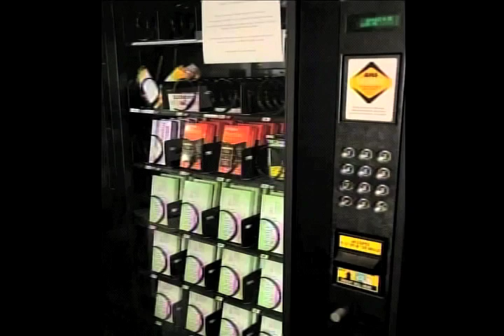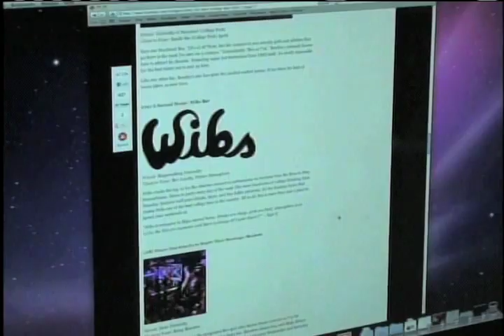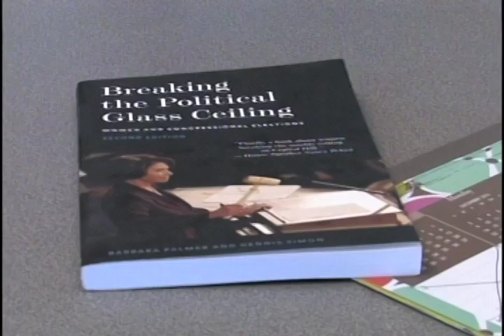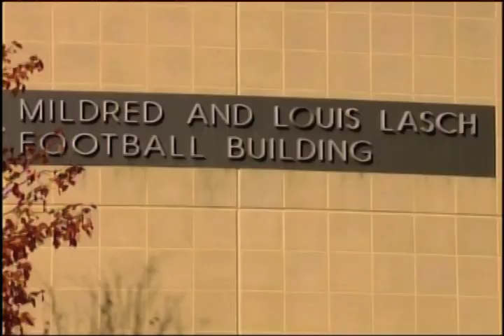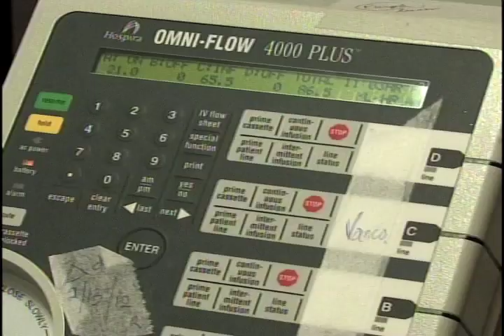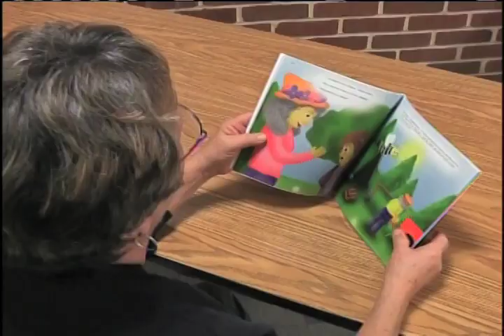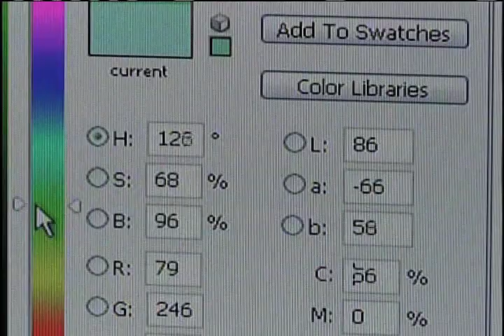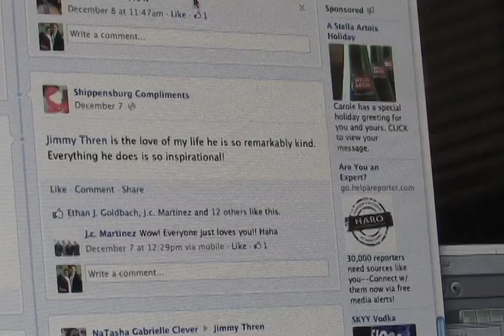SUTV News, 12-14-12, Part 1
Kyle Rogers and Dr. Kim Garris host a special edition of SUTV News where we look back at the year that was in 2012, plus special stories including an update on Dr. Overholt, a custodian at SU is now a published author, and she's using Facebook to compliment others, but she doesn't plan to tell you who she is.